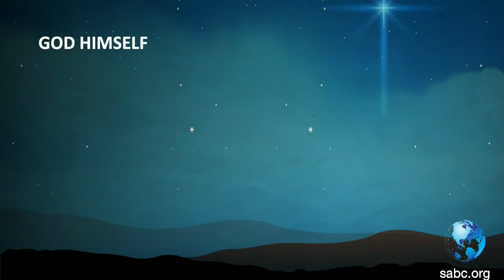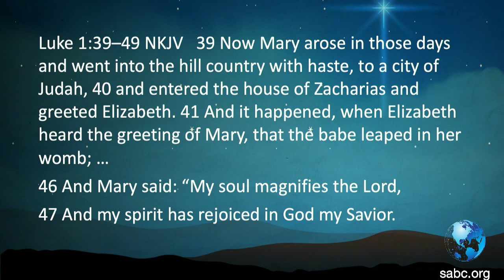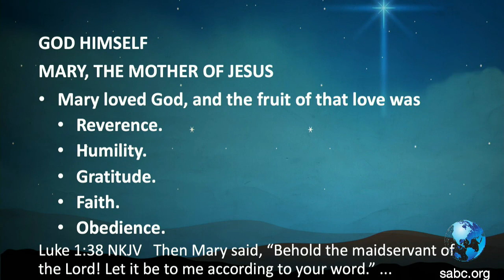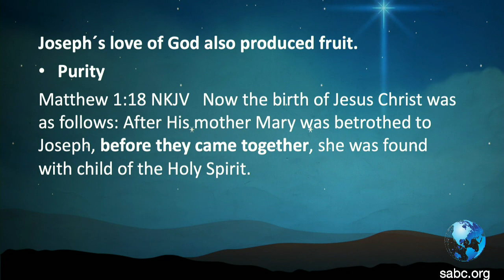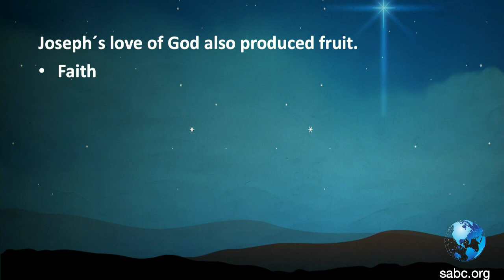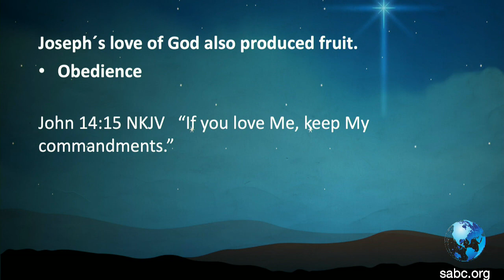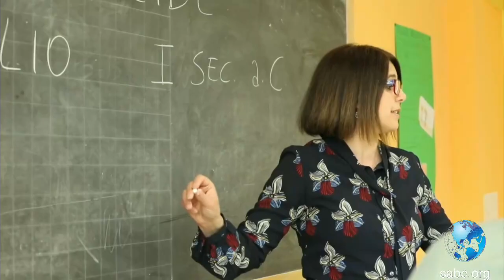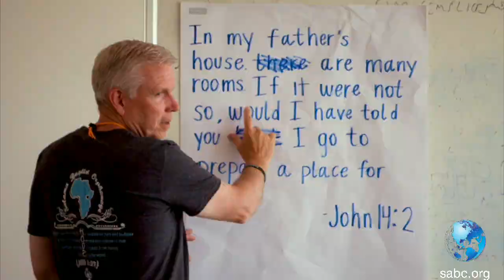Band Led Sunday Morning Worship | 12-06-2020